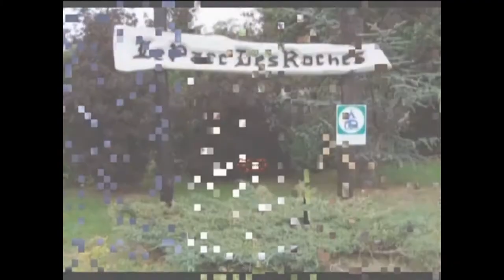abrets video.mov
film publicitaire pour la société ABRETS VIDEO, regarder cette vidéo vous donnera peut-être envie d'avoir un souvenir pour vous